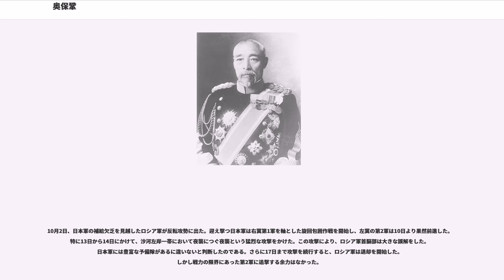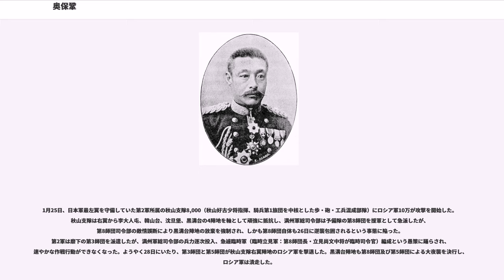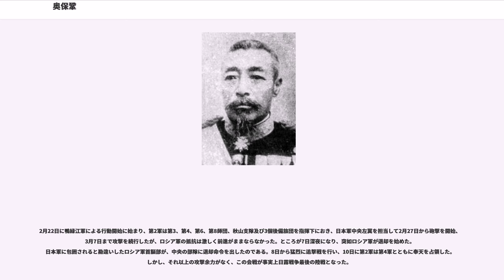奥保鞏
奥 保鞏（おく やすかた、弘化3年11月19日（1847年1月5日） - 昭和5年（1930年）7月19日）は、明治の陸軍軍人。官位は元帥陸軍大将従一位大勲位功一級伯爵。

豊前（現在の福岡県）小倉藩小笠原家家臣の奥利右衛門保矩の長男として小倉（現在の北九州市）に生まれる。幼名為次郎。15歳のとき本家・奥保義の養子となり家督を継ぎ、馬廻・知行300石となって七郎左衛門と改名。小姓、物頭を務める。

幕末は幕府側に立つ主家に従い、長州征討に参加。明治2年（1869年）1月に足軽隊長となり、翌月、東京に遊学。明治4年（1871年）5月、常備4番小隊長に就任。同年6月、陸軍に入営し西海鎮台2番大隊小隊長に着任。同年11月、陸軍大尉心得となり鎮西鎮台（後の熊本鎮台）に所属。明治5年（1872年）4月、陸軍大尉に昇進し鹿児島分営所に配属。

明治6年（1873年）8月、熊本鎮台中隊長に異動し、佐賀の乱に出征し戦傷を受けた。明治7年（1874年）6月、陸軍少佐に進級し歩兵第11大隊長に就任。同年8月、台湾出兵に従軍。明治8年（1875年）2月、歩兵第13連隊大隊長となり神風連の乱の平定に参加。

明治10年（1877年）2月、西南戦争に出征し、2月21日からの熊本城籠城戦に参加。4月8日未明、歩兵1個大隊を率いて薩摩軍の包囲を突破し、薩摩軍の後方に上陸した政府軍（衝背軍）との連絡に成功した。この際、敵弾が口から頬にかけて貫通したが、左手で傷口を押さえ右手で軍刀を持ってひるまず指揮した。4月20日、熊本鎮台歩兵第14連隊長心得となる。

明治11年（1878年）11月、陸軍中佐に進級し歩兵第14連隊長に就任。歩兵第10連隊長に異動し、明治15年（1882年）2月、陸軍大佐に昇進。近衛歩兵第2連隊長を経て、明治18年（1885年）5月、陸軍少将に進級し歩兵第7旅団長に着任。近衛歩兵第1旅団長、東宮武官長、近衛歩兵第2旅団長を歴任。明治27年（1894年）2月から9月まで欧州に出張。

明治27年（1894年）11月、野津道貫の後任として第5師団長となり、翌月、日清戦争に出征。明治28年（1895年）8月、軍功により男爵を叙爵し華族となる。明治29年（1896年）10月14日に第1師団長、明治30年（1897年）10月27日に近衛師団長に発令。その後、東京防御総督、東部都督を歴任。明治35年（1902年）10月、インドに出張し、翌年3月に帰国。明治36年（1903年）11月、陸軍大将に進級。

明治37年（1904年）1月、軍事参議官に就任したが、同年3月、日露戦争開戦に伴い第2軍司令官として出征（戦歴は後述）。

明治39年（1906年）1月、軍事参議官となり、同年7月、児玉源太郎の急逝を受け陸軍参謀総長に就任。明治40年（1907年）9月、伯爵に叙せられ、明治44年（1911年）10月、元帥府に列せらる。明治45年（1912年）2月、議定官に就任。

昭和5年（1930年）7月19日、脳出血により薨去。享年85（数え）。

第2軍は第1師団、第3師団、第4師団、騎兵第1旅団で編成され、遼東半島における拠点として大連を確保することを目的とした。

5月5日から13日にかけて遼東半島に上陸し、5月26日午前5時からロシア軍の陣地である南山への攻撃を開始した。第2軍はロシア軍の堅固な防塁と機関銃の斉射により大苦戦となったが、奥は攻撃を断念せず苛烈に攻めた。午後5時になり海軍の砲艦による艦砲射撃も加えた突撃を行い、午後8時にようやく南山を占領した。この時の死傷者は4,387名にのぼり、損害数を聞いた東京の大本営は「ゼロが1つ多すぎるのではないか」と耳を疑ったという。この戦いにより、「南山の奥」としてさらに勇名を馳せることになった。

大連占領後、旅順攻撃を行う第3軍へ第1師団が移り、編成替えにより第3師団、第4師団、第5師団、野戦砲兵第1旅団、騎兵第1旅団を指揮下とし、第2軍は遼陽を目指して北上した。6月14日、旅順援護のため南下してきたロシア軍4万と遼陽南方210キロメートルにある得利寺で激突した。2日間にわたる戦闘で、第2軍は側面攻撃を有効に用いて自軍より兵力の大きいロシア軍を撃退した。これにより、旅順要塞の孤立が決定的になった。

得利寺での勝利後、新たに第6師団を指揮下に加え、蓋平、...